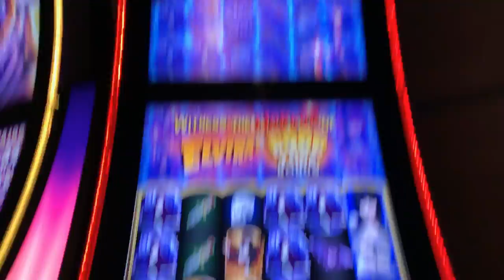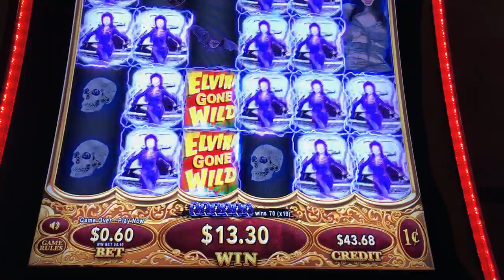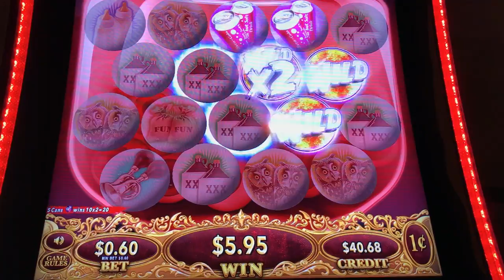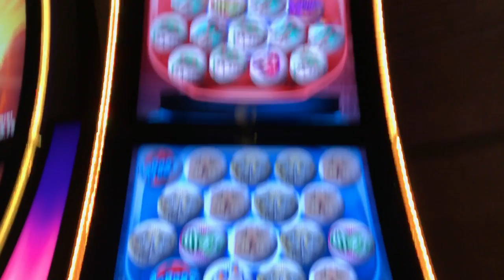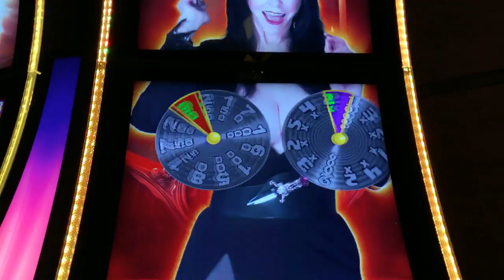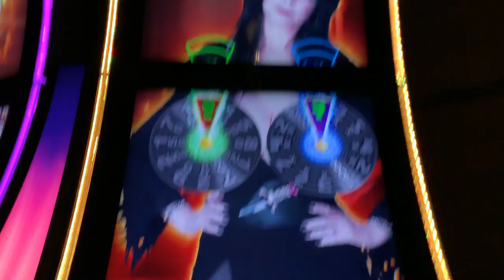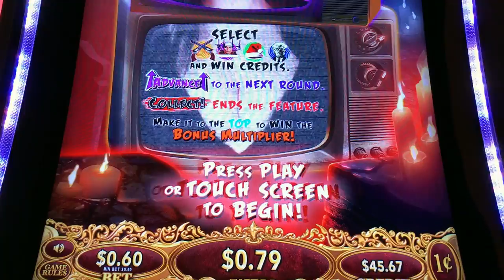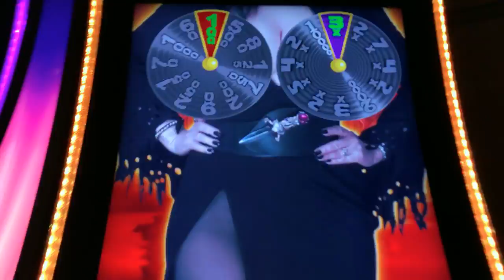Elvira: Mistress of the Dark Slot - First Attempt, Live Play with Random and Bonus Features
My First Attempt at Aristocrat's Elvira: Mistress of the Dark slot.  Another game in their super tall Arc Double cabinets.  Just trying it out and having fun, so didn't read the paytable.  The game has random features such as expanding reels and mega symbols, along with at least 2 bonuses.  One bonus is a "Boob Tube" picking game where you simply pick for credit prizes and Advance or Collect.  Another are free games with additional reelseets, up to 4 added.  A funny game to play.  Not sure what it's potential is though.  Taken at the M Resort in Las Vegas, NV.